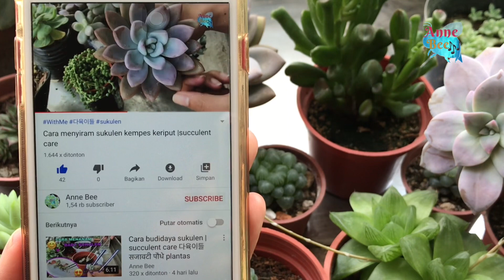Jenis Sukulen Hitam manis yang sangat menawan | succulent care 다육이들多肉植物